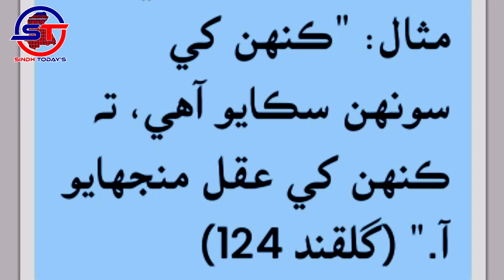اللهُ ڪنهن کي به ڪين سِڪايو آهي. ڦلواڙي سنڌي پهاڪا ۽ چوڻيون. محمد صديق منگيو. سنڌي لئنگئيج اٿارٽي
الله ڪنهن کي به ڪين سڪايو آهي.

اللهُ ڪنهن کي به ڪين سِڪايو آهي.

هر ماڻهو پنهنجي دل جو بادشاهه آهي، پاڻ کي گهٽ ڪير به نٿو سمجهي، هر ماڻهو پاڻ کي سياڻو سيبتو ۽ سهڻو سمجهندو آهي. مثال: ”ڪنهن کي سونهن سڪايو آهي، ته ڪنهن کي عقل منجهايو آ.“ (گلقند 124)